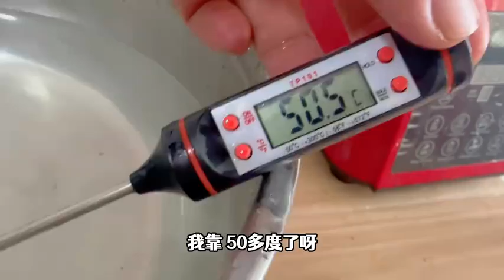为了给安格鲁貂洗澡，直接动用了开水铁锅，训练游泳为我抓鱼